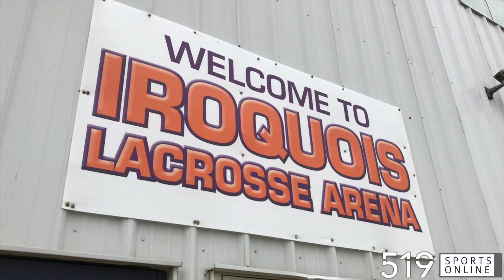Arena Lacrosse League (Women's Championship) - Snipers vs Steelhawks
Highlights from the W-ALL final on Saturday March 26th at the Iroquois Lacrosse Arena in Hagersville. The Snipers and Steelhawks meeting in the championship game.

Interviews with Brianna Tremblay, Cordelia Eno and Fawn Porter.